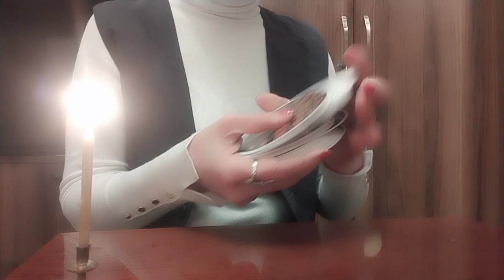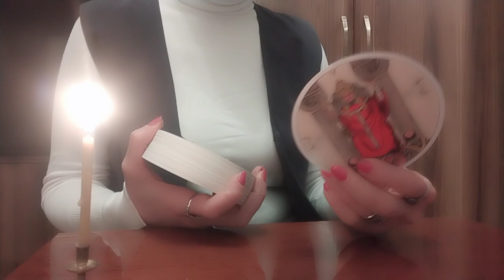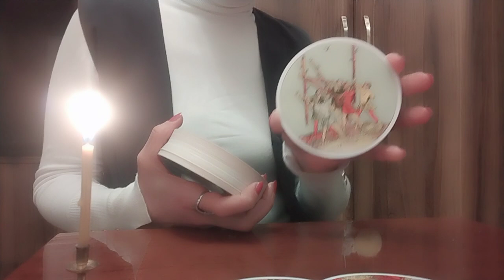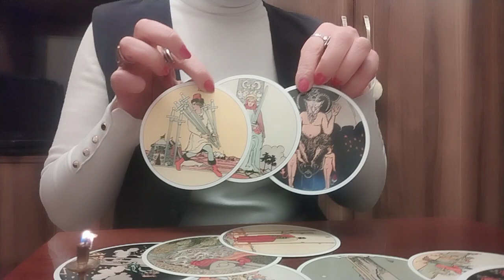რითი იქნება აღსანიშნავი ახალი პერიოდი თქვენთვის?/რჩევები ტაროსგან✨💫